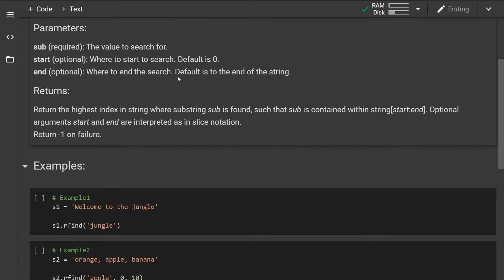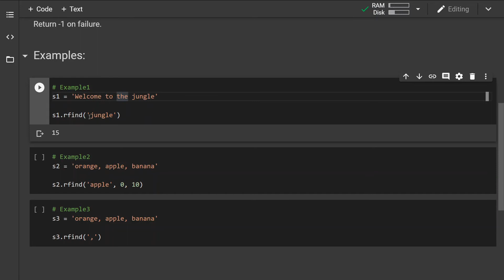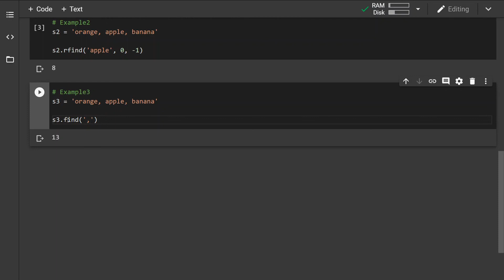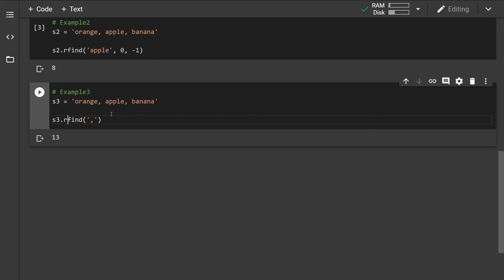Python rfind() string method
This is just a quick reference guide going over the python build-in methods. In this video, I am showcasing the string .rfind() method along with some of the examples and common use cases